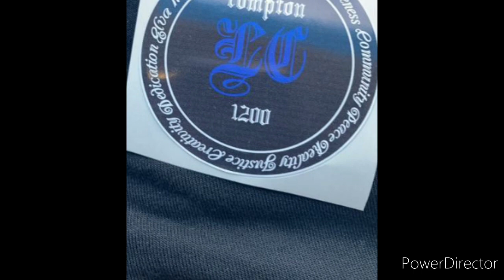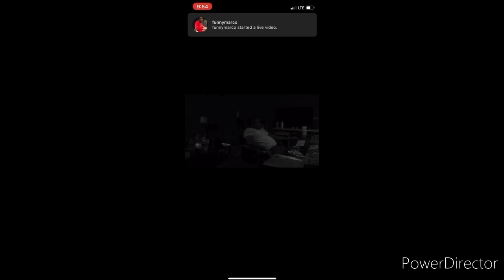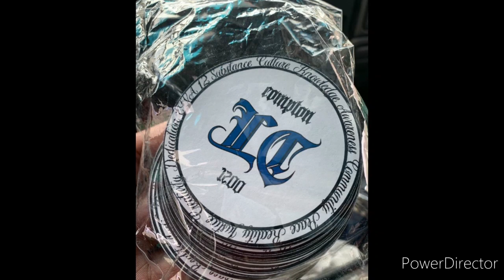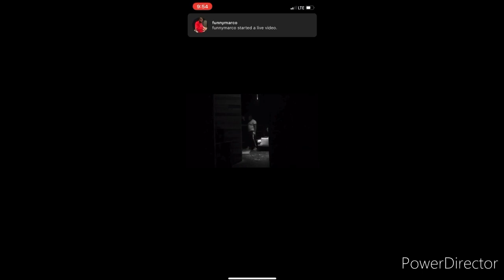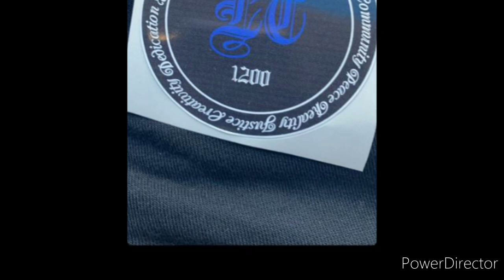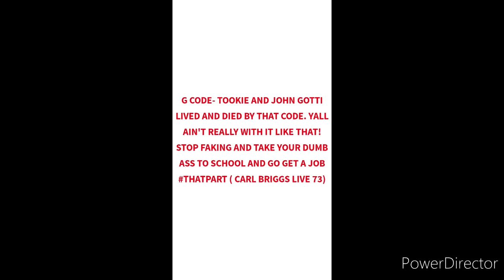Entrprenuer, Rapper,Music Producer Compton LC performs Live on the 28th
Music can Be found on all platforms